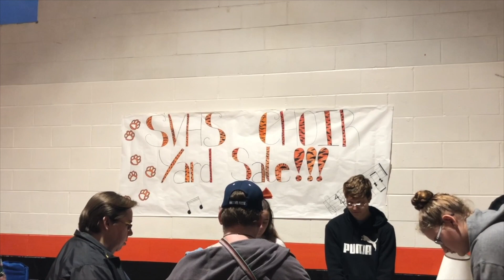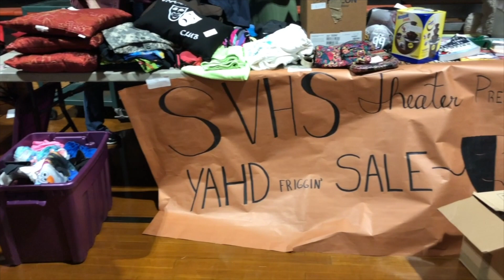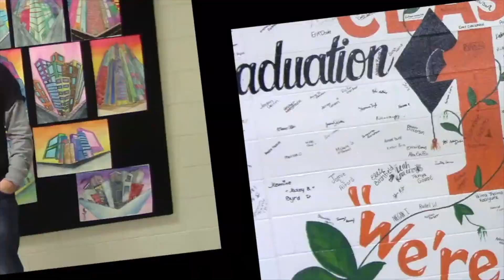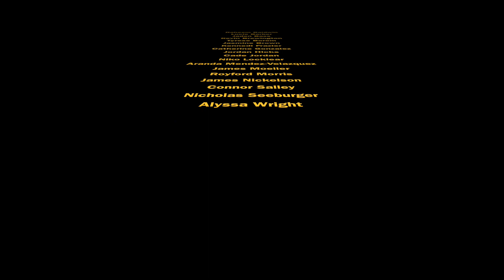Tiger Tv #5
This video is about Tiger Tv #5